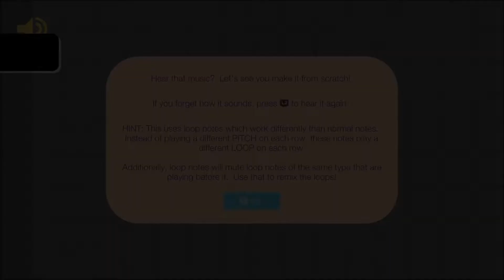Sound Shapes_Beat School: Machine Language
Sound Shapes
Beat School: Machine Language (SILVER)
Twist synthetic singing around to make your own vocal line!